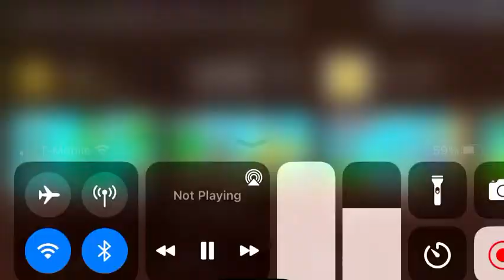Crainer didn’t try mine it and d1ed